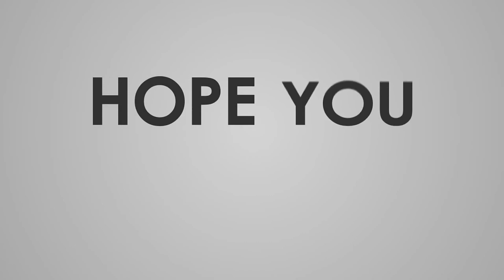Koboko Town Aerial View [Uganda Pearl Of Africa]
Benchmark Films Production